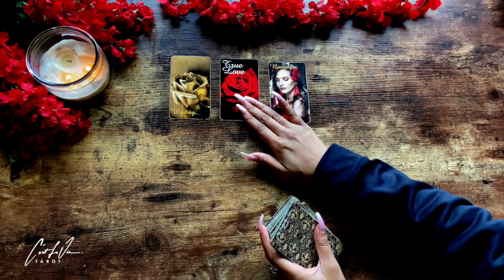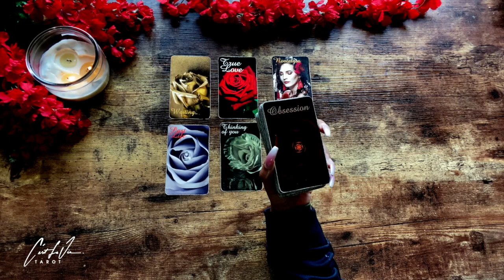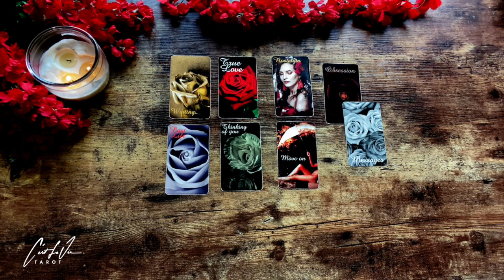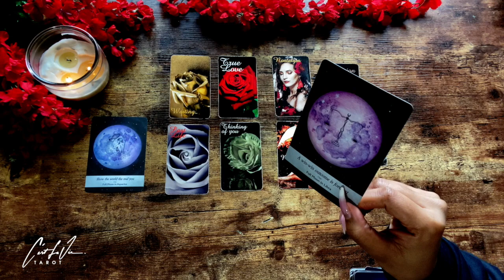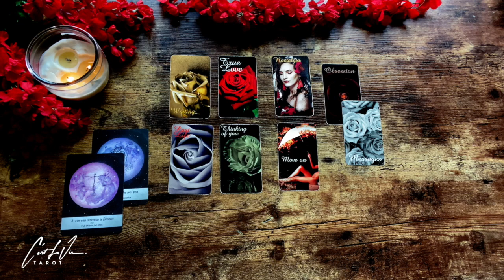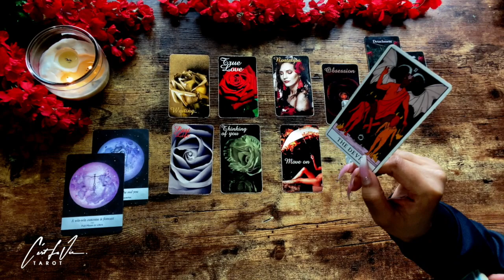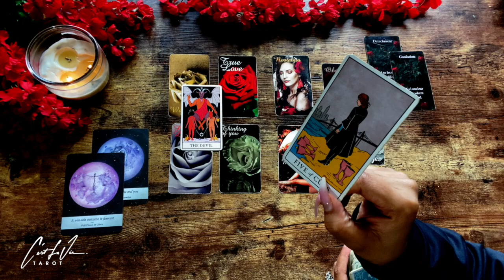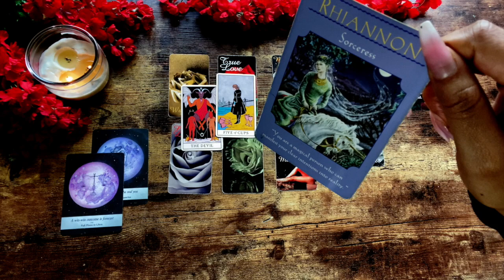✨ GET READY! 💌 The LOVE/TEXT MESSAGE That CHANGES EVERYTHING! 😮They FINALLY OPEN UP!~